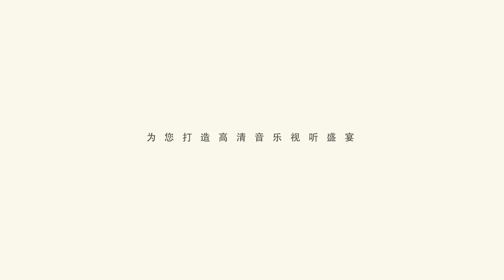ROBY LAKATOS PLAYING LIVE IN SHANGHAI CHINA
ROBY LAKATOS ÉLŐBEN JÁTSZIK SHANGHAI KÍNABAN.

ROBY LAKATOS SPEELT IN SHANGHAI CHINA.